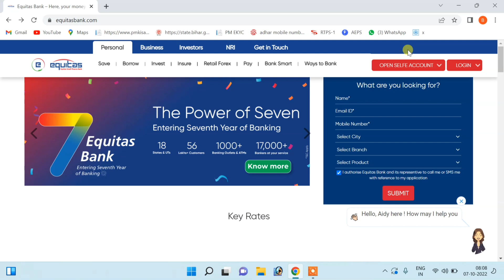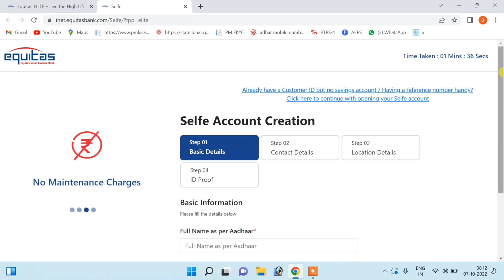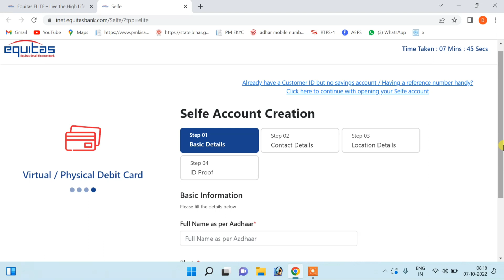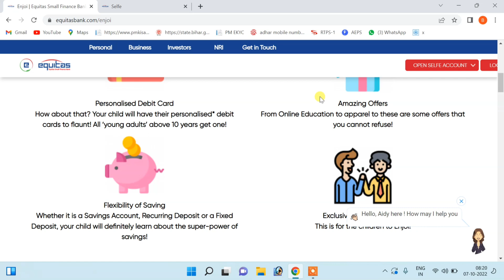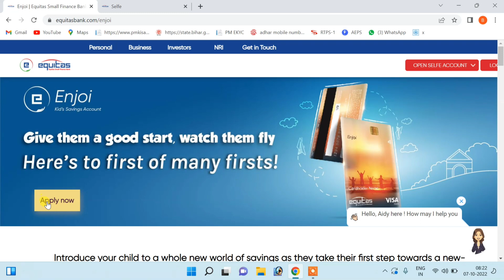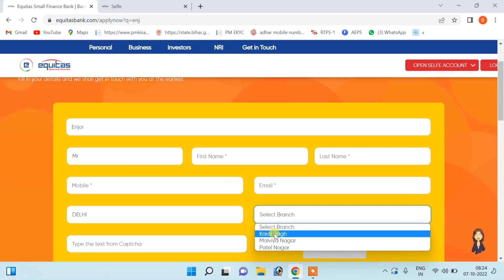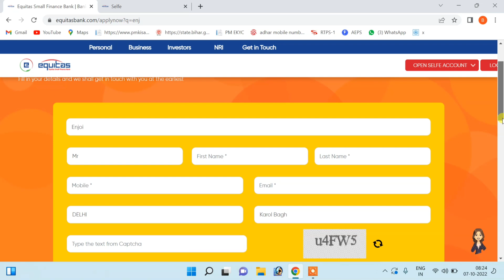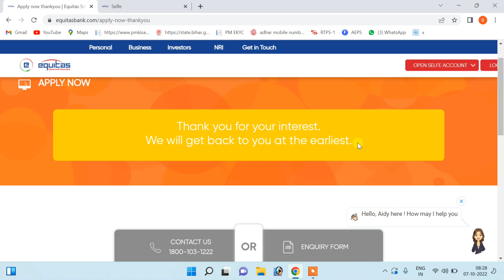equitas small finance bank | minor account opening online | zero balance account opening online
guis aaj ke is video me mai app sab ko bataye hai ki equatas small finance bank me ghar baithe kis tarah se minor, mejar account open kar sakte hai

topic cover
equitas small finance bank customer care number
equitas small finance bank ifsc code
equitas small finance bank near me
equitas small finance bank fd rates
equitas small finance bank career
equitas small finance bank interest rates
equitas small finance bank savings account interest rate
minor account meaning
minor account withdrawal limit
minor account rbi guidelines
zero balance account banks
zero balance account in india
zero balance account online